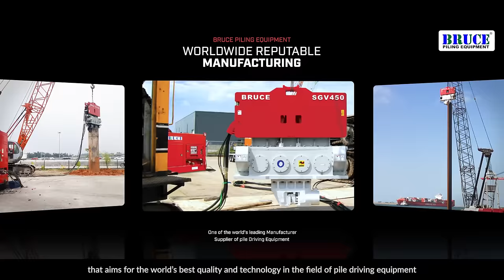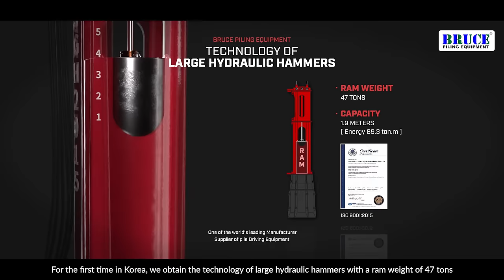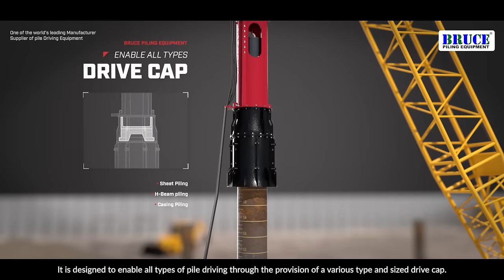Introduction of BRUCE Piling Equipment - Pile Hammer & Vibro Hammer, Vibratory Hammer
BRUCE Pile Driving Equipment is one of the world’s leading manufacturer and supplier of pile driving equipment which is trusted by worldwide reputable construction and piling contractors across the globe.
For customers who require something unique, BRUCE offers a fully project-managed process of product development, producing hydraulic pile hammer, piling hammer, pile hammer, onshore pile driving hammer, offshore pile driving hammer, vibro hammer, vibratory hammer, rotary drilling head and its related pile driving equipment and accessories.